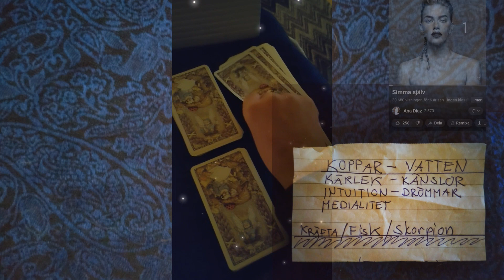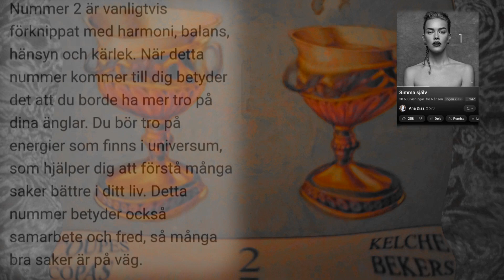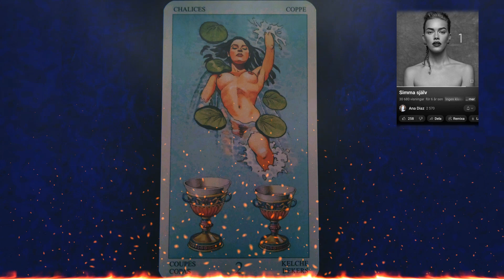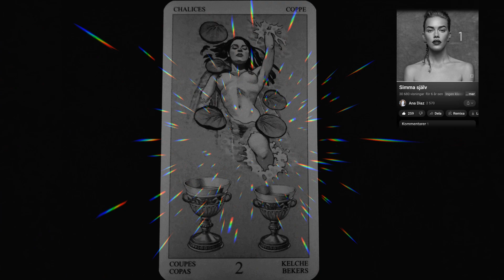🎴2 i Bägare - 2 of Chalises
The enchanted tarot of the Hidden Folk.
Simma själv - Ana Dias ft Daniel Boyacioglu.